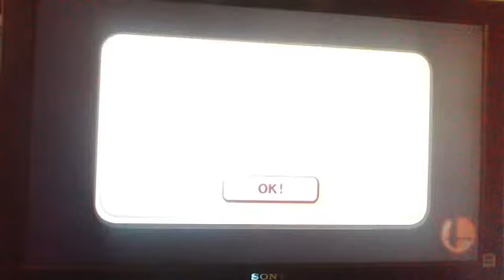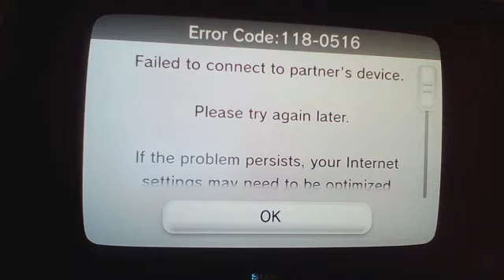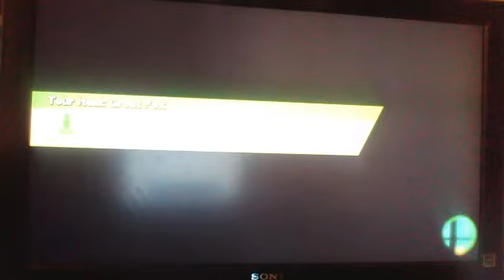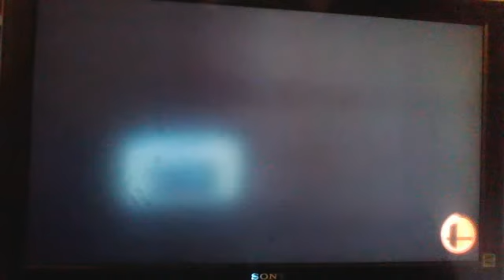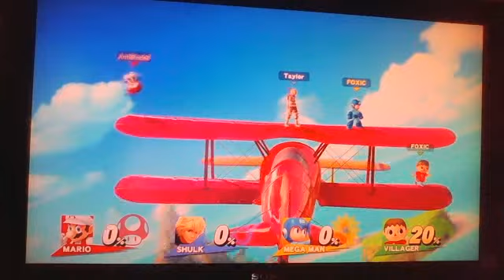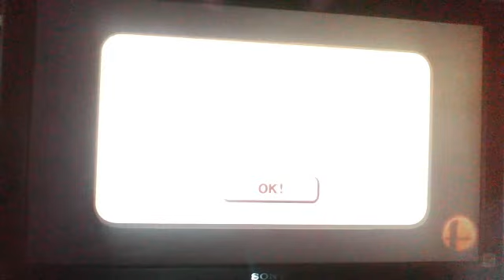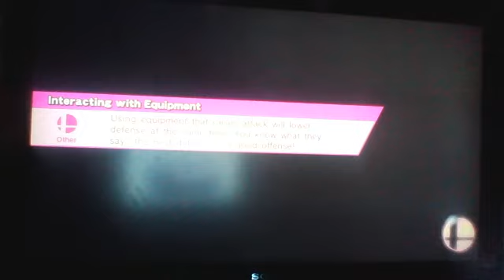Ssbwiiu Online With Friends ep 1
welcome to the Next Season of Super Smash Bros. and the first episode we this fooling around like on brawl but uk stuff happens later i will record online for glory